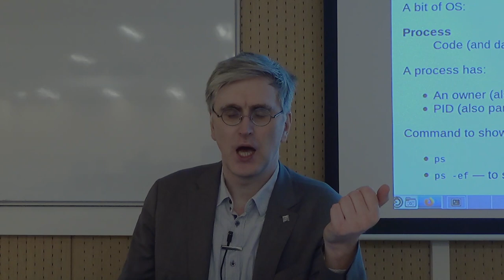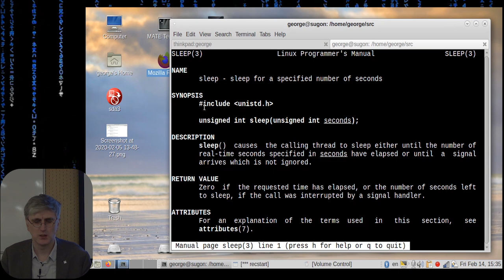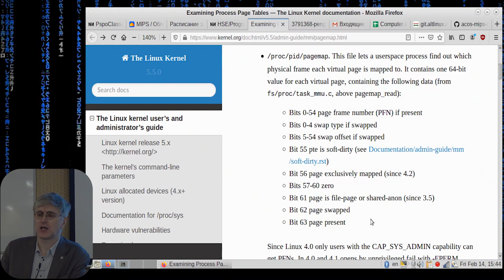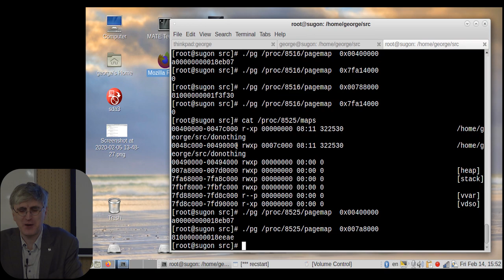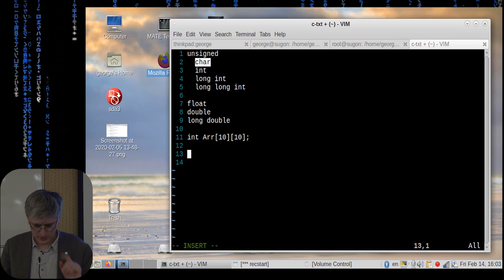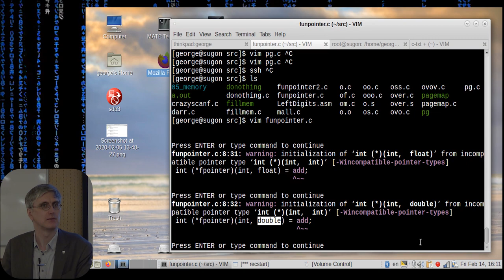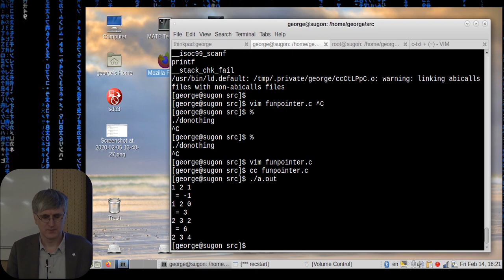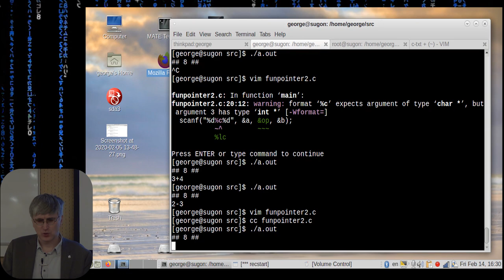[UNИX] HSE - ProgrammingOS - 07: More on memory